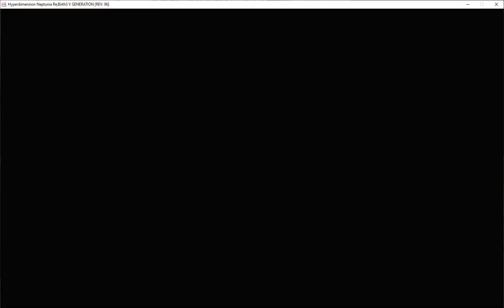HDN Re;birth 3 Nepisode 124 Lowee Castle Siege part 2 RNG pain and White Heart awaits!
THIRTY DAMN MINUTES OF RNG PAIN IT TOOK ME TO FIND THE DAMN THING!!
In other news, MR. BADD Usurps Blanc as leader of Lowee!